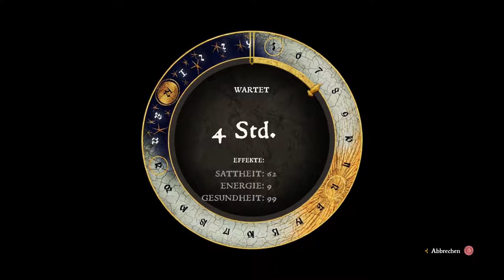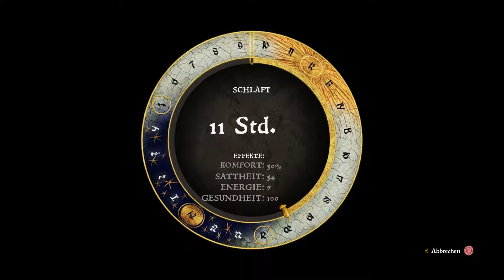KINGDOM COME: DELIVERANCE [#107] ★ Mein studierter, ungarnsprechender Bruder | LP KC: Deliverance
Da wir ned wissen wie die Auswirkungen beim Schlafmangel sind, legen wir uns erst mal auf's Ohr und reden dann mit dem Tagelöhner.

Außerdem: Feindliches Lager und ein neuer Müller.

► SPIELBESCHREIBUNG
Entwickler: Warhorse Studios
Publisher: Tru Blu Entertainment
Plattform: PlayStation 4, Microsoft Windows, macOS, Linux, Xbox One
Release: 13. Februar 2018